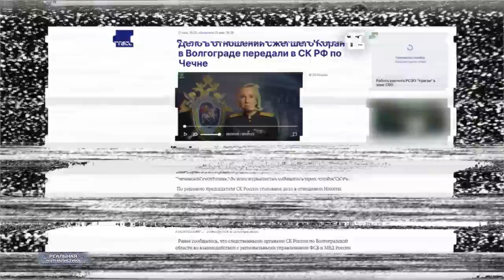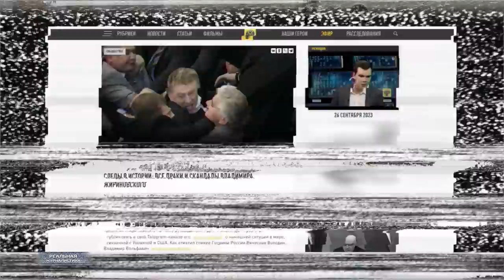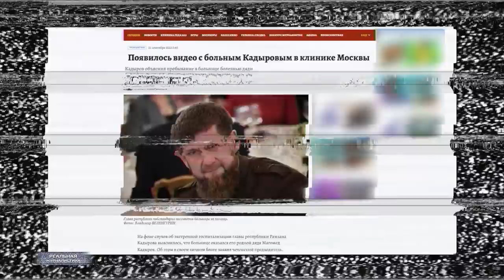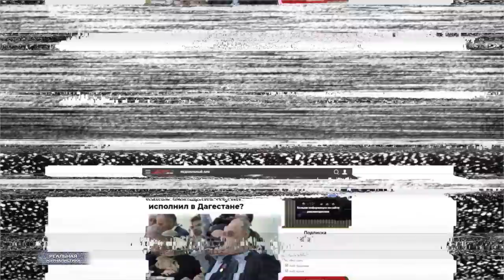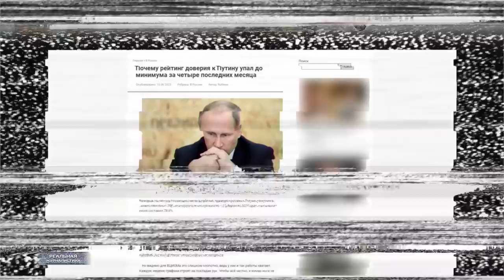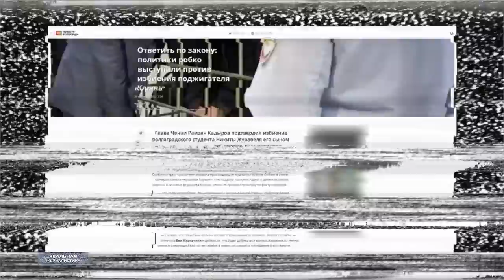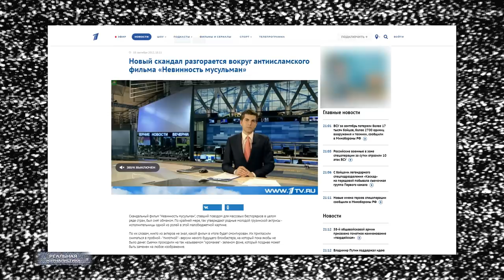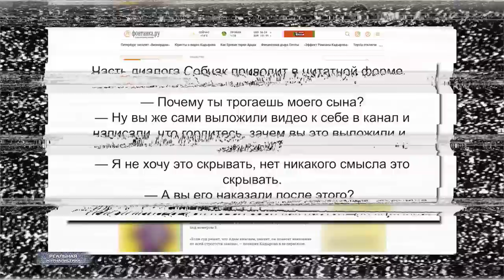Я - КАДЫРОВ И МНЕ ПОХ**! Вызов Путину и всем нам? Почему молчит Россия? Русские своих БРОСАЮТ?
"Люди, которые голосуют за неудачников, воров, предателей и мошенников, не являются их жертвами. Они соучастники".